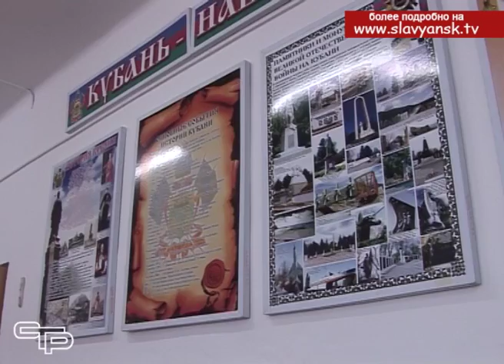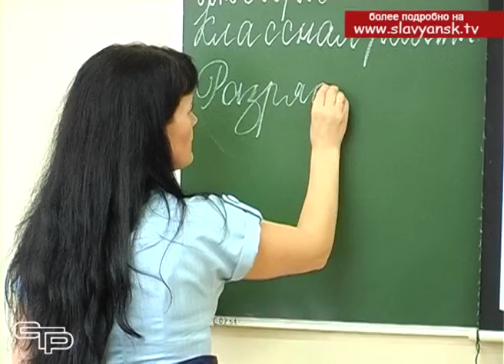Профессия учителя не нуждается в особой рекламе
Профессия учителя не нуждается в особой рекламе. Учителя, открывая перед детьми окно в прекрасный мир знаний, передают им самое ценное  - опыт, накопленный предыдущими поколениями. Муниципальный этап конкурса «Учитель года Кубани» позволяет педагогам проявить свои лучшие качества, сделать еще один шаг вперед в профессиональном росте.